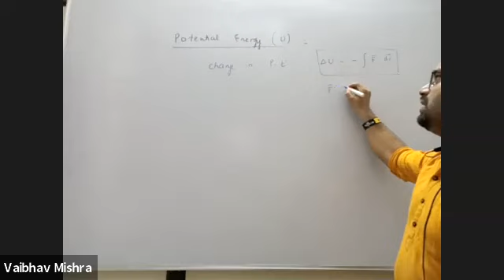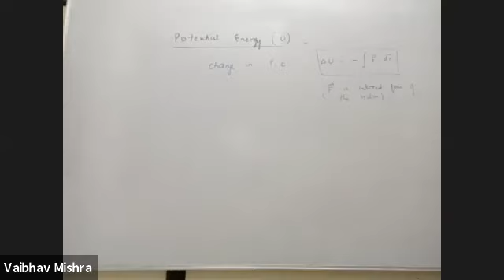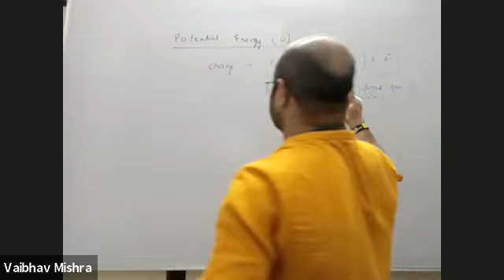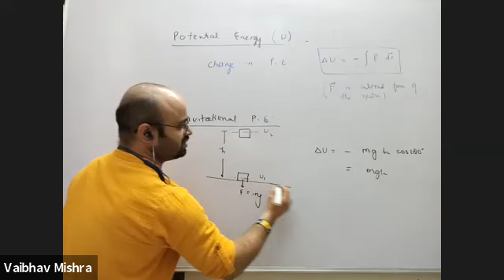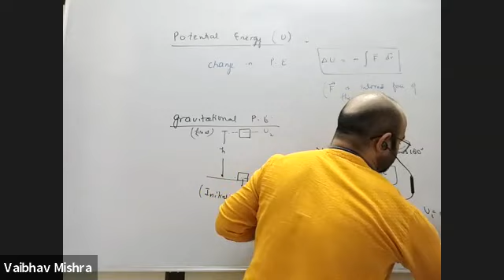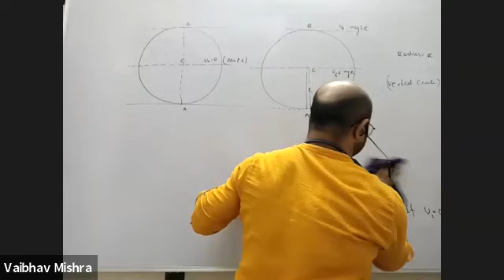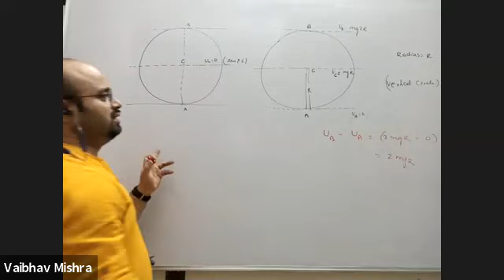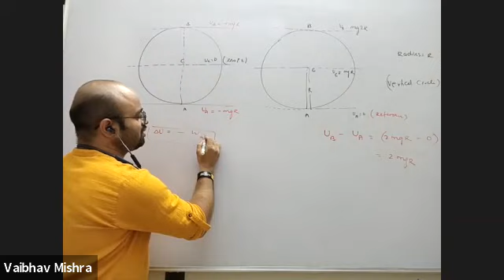WORK ENERGY AND POWER LEC -3||CLASS 11th ||Physics ||13th OCTOBER ||Physics by Vaibhav Sir .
#100 PLUS ACADEMY
# NEET
# NTSE # Olympiads
# 8,9,10,11,12th
# CBSE, ICSE, IB Board Tuitions Classes
# Physics
# Mathematics
# Math # Science